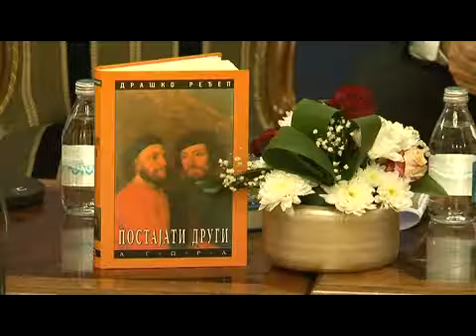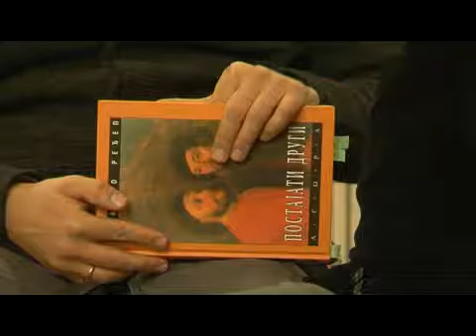Postajati drugi Redjep